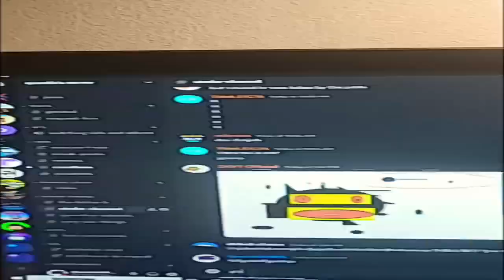My I Hate The [Name] Effect! Sources | Part 13